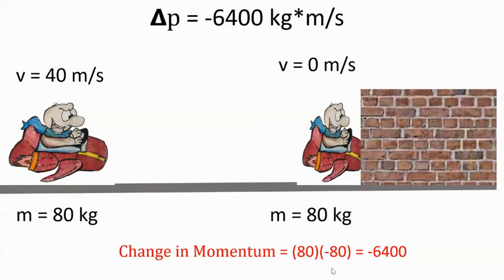Change in Momentum Example with Buppa Head - example 2